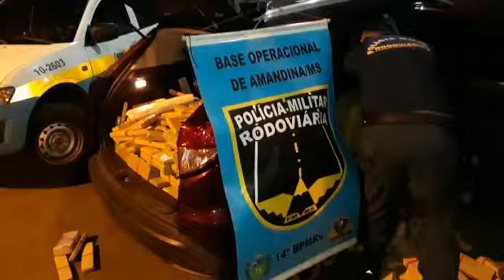Polícia apreende HRV recheado de maconha